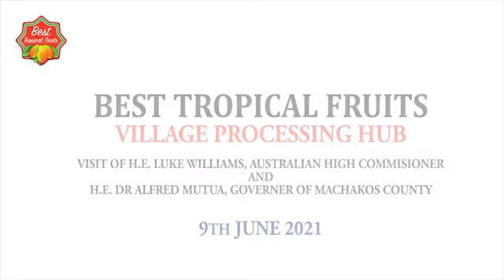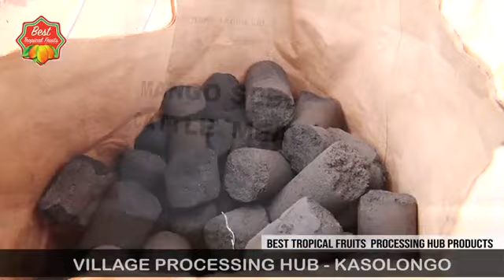Best Tropical Fruits visit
Site visit of H.E. Luke Williams, Australian High Commissioner and H.E. Dr. Alfred Mutua, Governor of Mackakos County.

9th June 2021